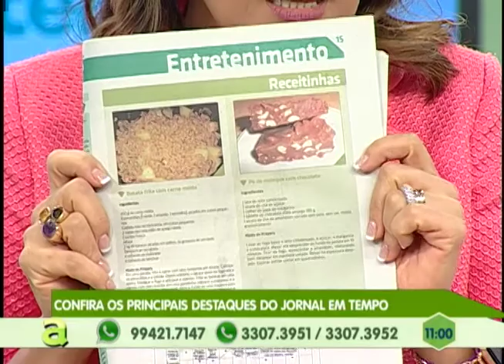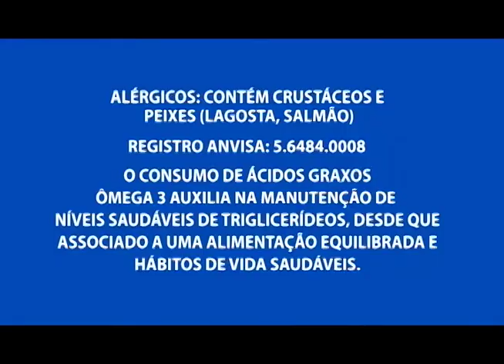Prefeitura assina contrato para construção de mais de 500 casas em Manaus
01º BLOCO AGORA 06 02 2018 - Prefeitura assina contrato para construção de mais de 500 casas em Manaus